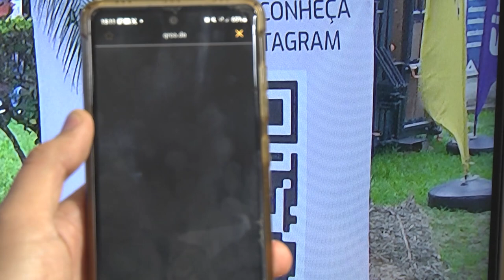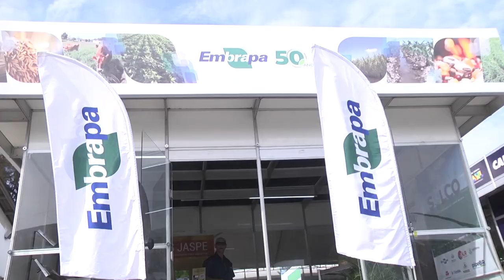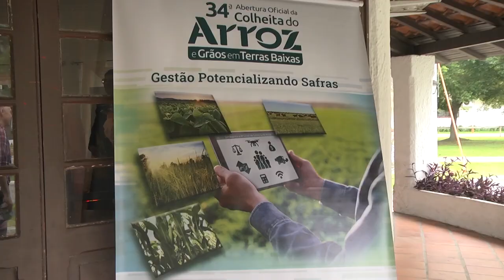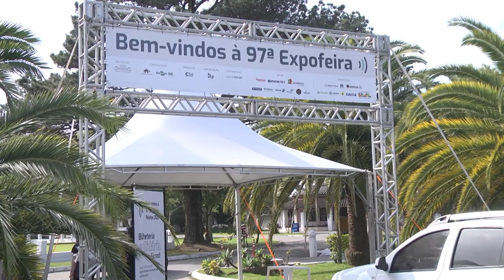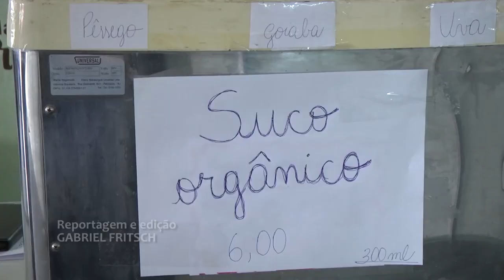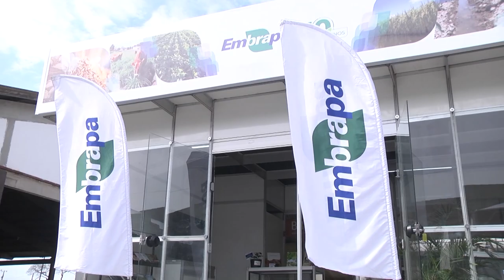97ª Expofeira de Pelotas - Rio Grande Rural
AGRONEGÓCIO REGIONAL GANHOU VOZ EM MAIS UMA EDIÇÃO DA EXPOFEIRA DE PELOTAS./ UTILIZANDO A TECNOLOGIA, O EVENTO BUSCOU APROXIMAR O PÚBLICO DAS ATIVIDADES DO SETOR./